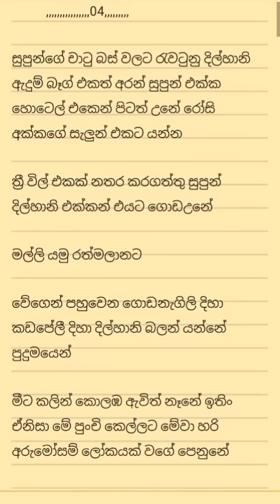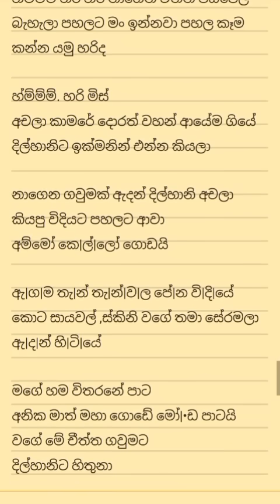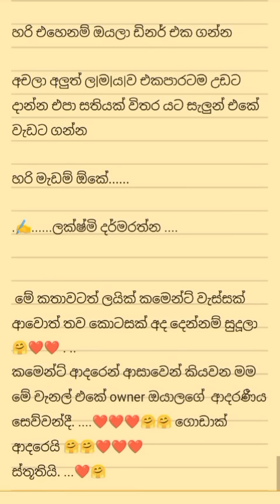ලක්ෂ පහ හමාරට වි|කි|ණෙ|න කැලෑ මලකගේ කදුලු කතාව. .. 04. කොටස. ගින්නේ පිපුණු මල් . .. 🥺🥺🥺